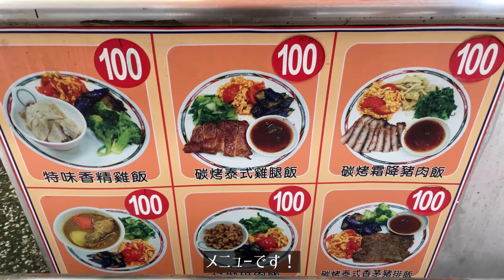【今日の台湾グルメ#58】夏におすすめ！食欲をそそるタイ料理/鶏モモ肉弁当/泰芝味 泰式炭烤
泰芝味
住所：台北市中山區南京東路二段115巷3弄1-1號

【今日の台湾グルメ#44】夏にビッタリ！タピオカ入りオレンジグリーンティ/ 迷客夏
【台湾の今#9】警戒レベルを第2級に引き下げ、九份の現状、東京オリンピック